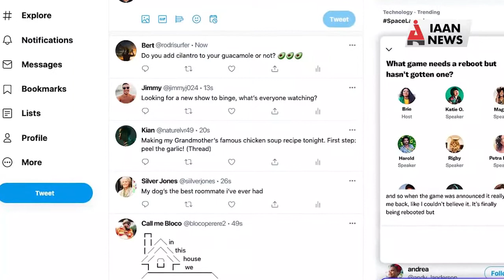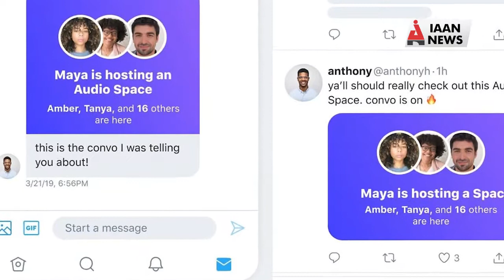Twitter space फीचर अब लैपटॉप और डेस्कटॉप पर भी होगा उपलब्ध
ट्वीटर का ऑडियो चैटिंग प्लेटफार्म स्पेस काफ़ी पॉपुलर हो रहा हैं ये कंपनी के हट फीचर में से एक बन gya हैं अब कंपनी इसका दयरा बढ़ा रही हैं अभी तक ये सिर्फ मोबाइल ऐप में उसे किया जाता हैं
ट्विटर के मुताबिक अब ट्विटर स्पेस को ब्राउज़र के लिये भी लाया जा रहा हैं